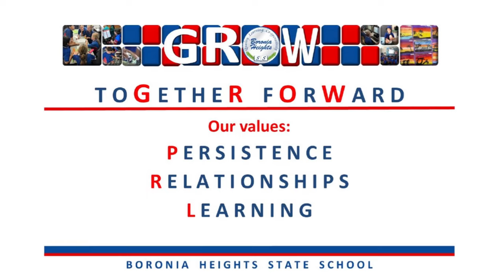Welcome to 2022. Our Boronia Heights State School, Leadership Team